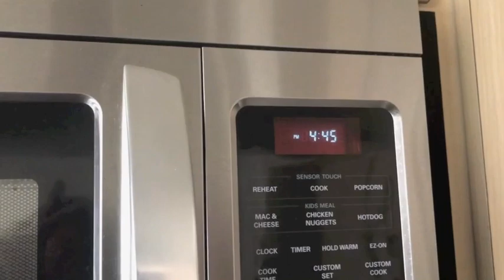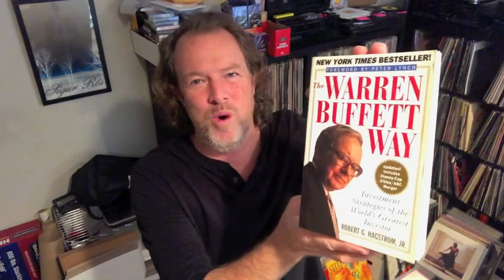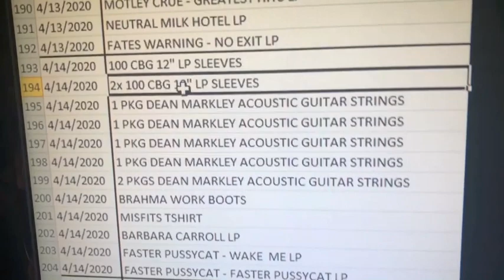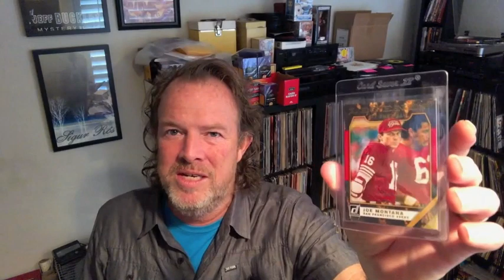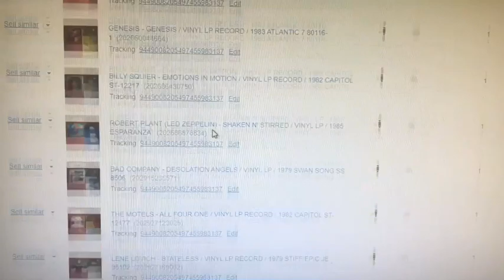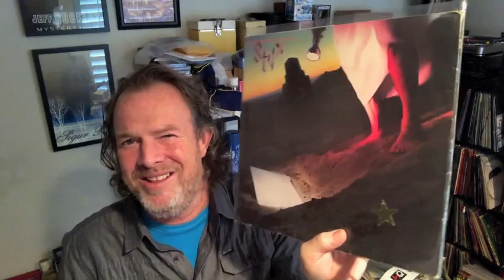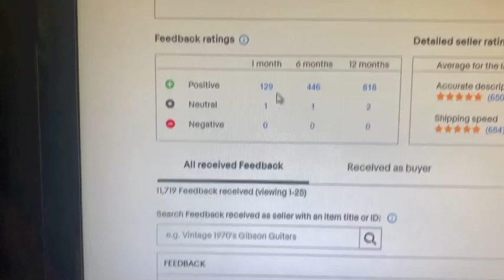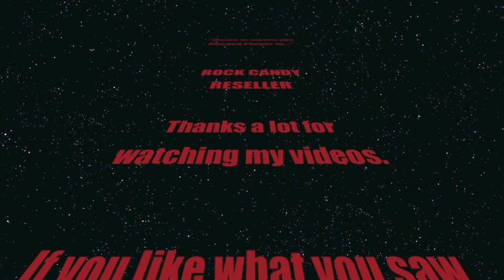Huge VINYL RECORD sales | TAYLOR SWIFT Polaroids + lots more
In this video I go through my eBay sales from the last 3 days including some Taylor Swift Polaroids, Guitar Strings, T-Shirts, Football Cards and some HUGE vinyl record sales including: THE GRATEFUL DEAD, MOTLEY CRUE, FATES WARNING and an 18 LP purchase!